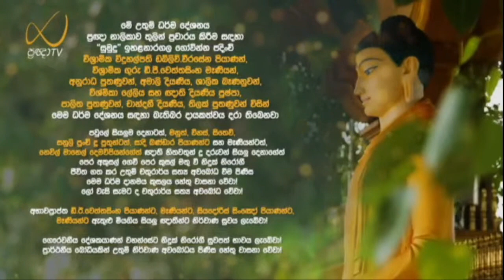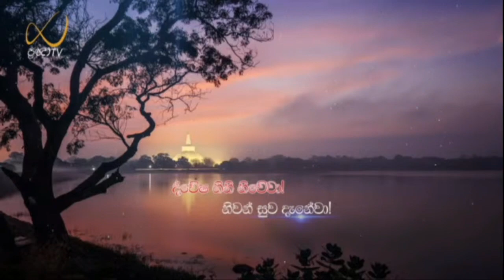"ධම්මං සරණං" යන්නෙහි අර්ථය - Meemure Dhammawansha Thero, මීමුරේ ධම්මවංස හිමි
"සුනාත ධාරෙත චරාත ධම්මේ"

"ධර්මය හොඳින් අසන්න, ධර්මය දරන්න, ධර්මයේ හැසිරෙන්න"

ධම්මං සරණං යන්නෙහි අර්ථය පැහැදිළි කරමින් 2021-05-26 වනදා ප්‍රඥා TV නාලිකාවේ විකාශය වූ අති පූජ්‍ය මීමුරේ ධම්මවංස ස්වාමින්වහන්සේ විසින් පවත්වන ලද ධර්ම දේශනාව.